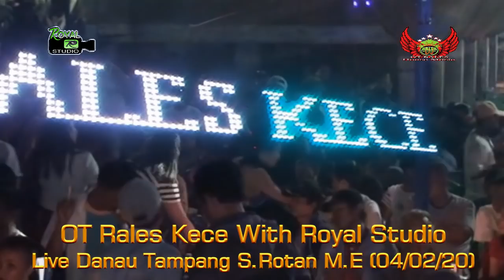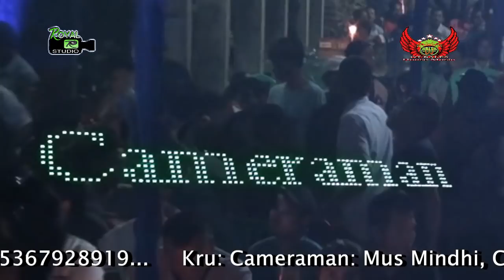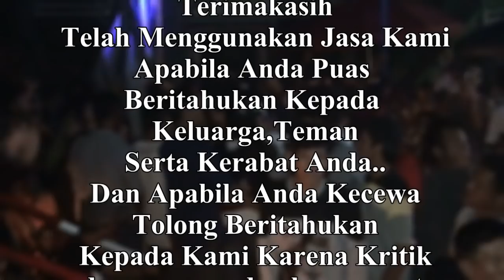PSR ANGKAT TANGANYA DI ATAS ❗ - OT RALES DANAU TAMPANG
PSR Angkat Tanganya Di Atas
OT RALES Terbaru 2020
Shoow Desa Danau Tampang
Sungai Rotan Gelumbang
04 Februari 2020

Agar Kami Bisa Selalu Berkarya